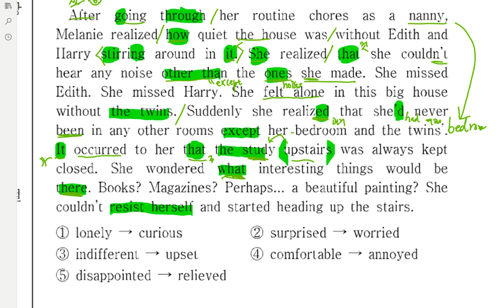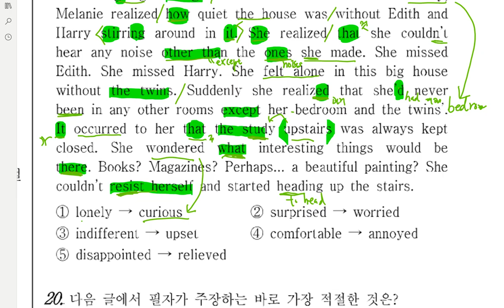[모고풀이] 고3 20년 3월 19번